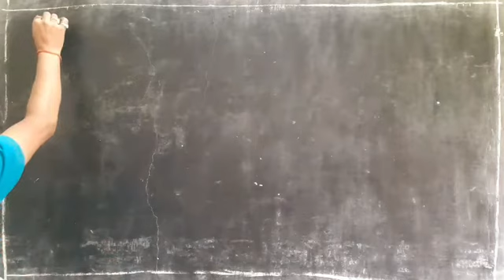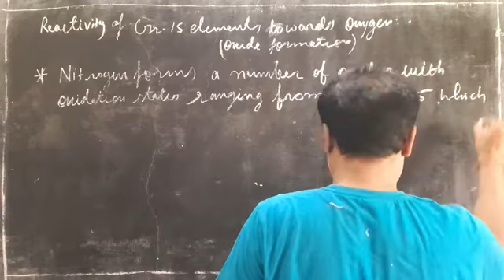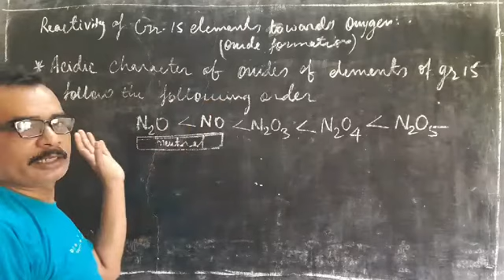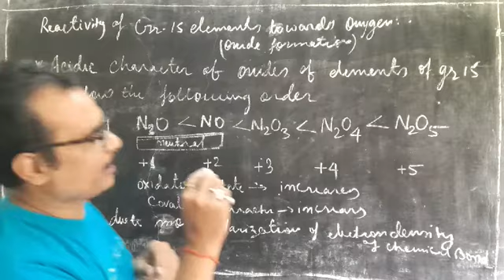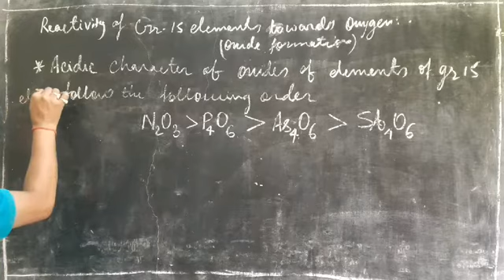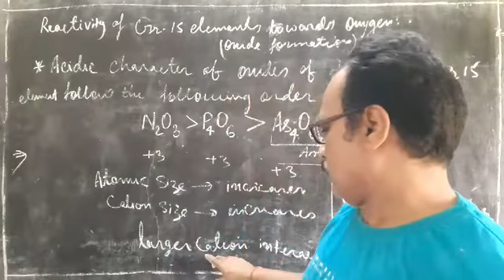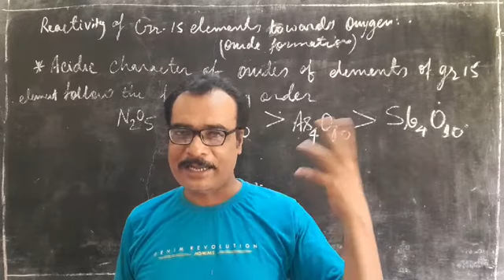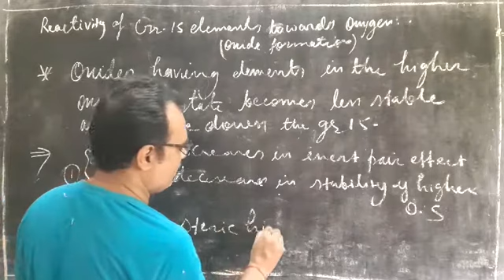7.13. Gr.15 elements (oxide formation) Class XII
Gr.15 elements (oxide formation)